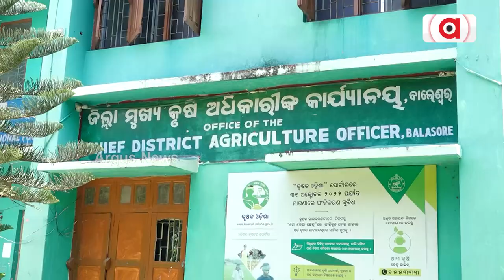Balasore Farmers Upset Over Poor Monsoon Rainfall